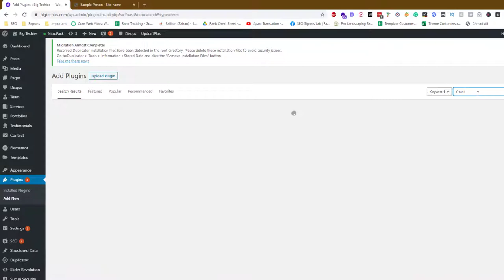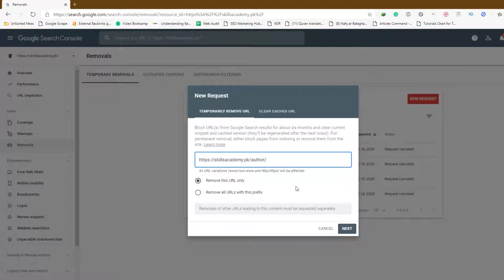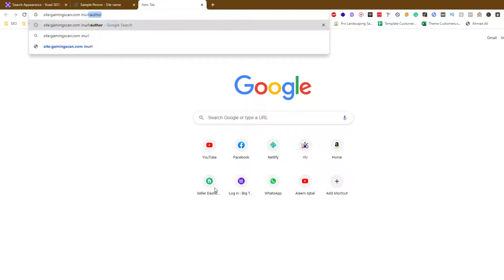How to Fix Duplicate Issues of Author Pages